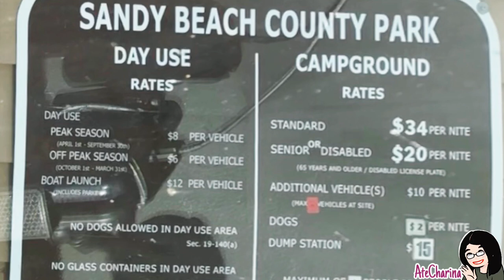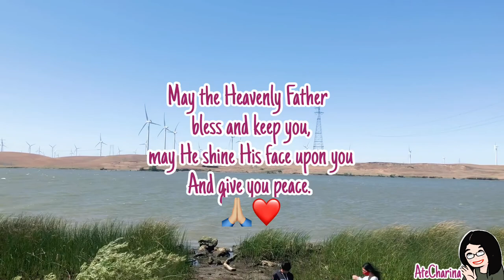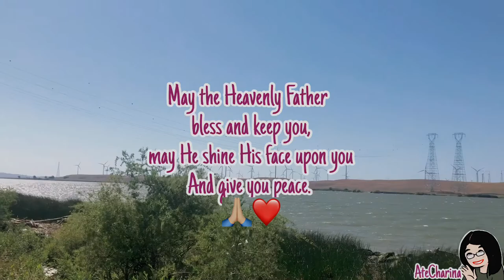SANDY BEACH PARK, RIO VISTA, CALIFORNIA 2021 | LIFE IN AMERICA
Just a short tour of Sandy Beach Park located in Rio Vista in case you’re interested to visit. 😁